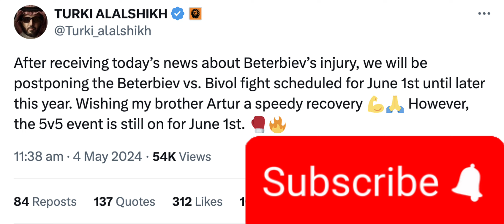😞😞(BREAKING) Artur Beterbiev INJURED, OUT OF UNDISPUTED, Dmitry Bivol FIGHT, WILL BE POSTPONED!!!